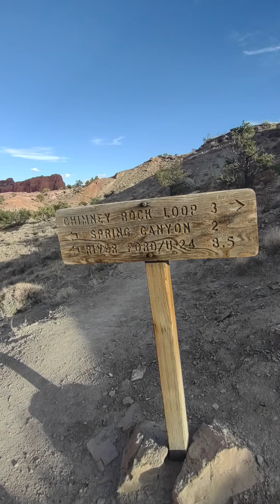View of Chimney Rock